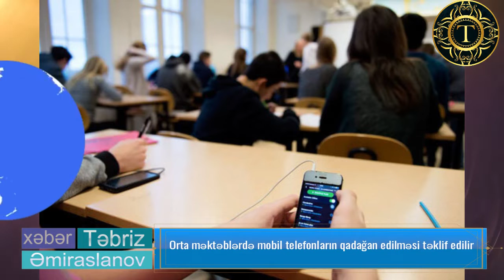Orta məktəblərdə mobil telefonların qadağan edilməsi təklif edilir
☪【A】【B】【U】【N】【Ə】  【OLUN】☪